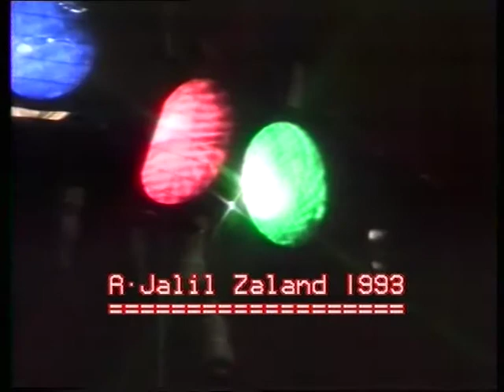A.Jalil Zaland 1993 TV-Hindukush Directed by M.Nazir Hessam